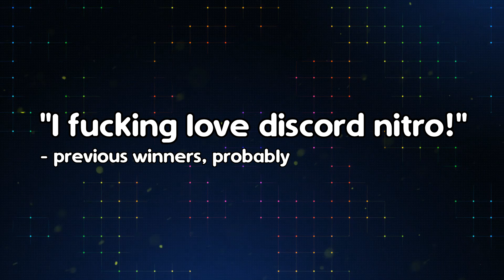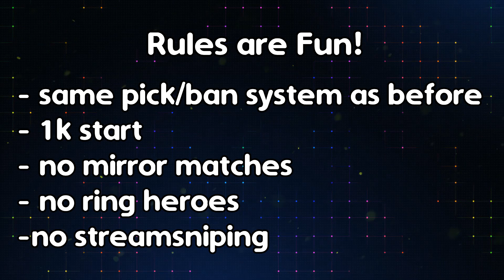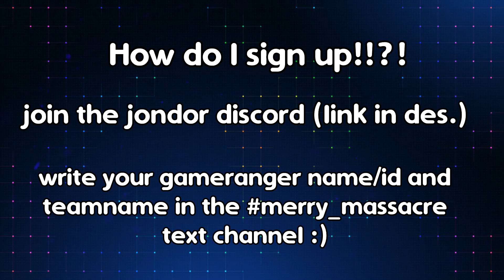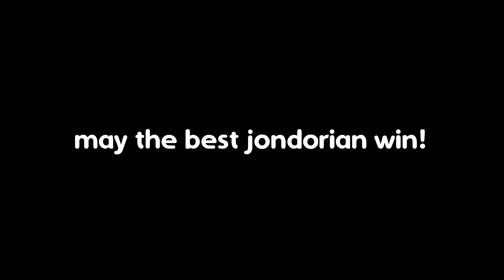ANNOUNCING THE NEW CHRISTMAS TOURNEY!